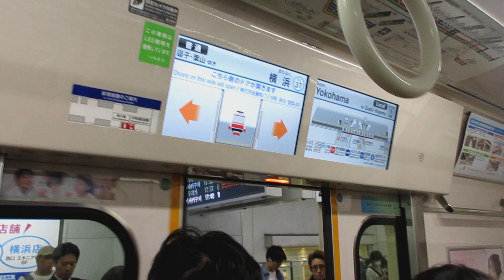【東洋IGBT-VVVFインバーター】京急本線普通逗子・葉山行き京急新1000形1637編成6両走行音 京急東神奈川→横浜